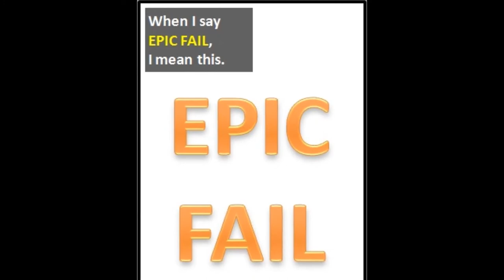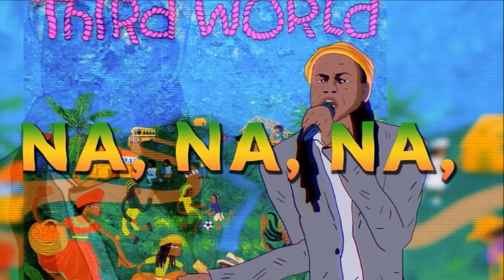Nata Konza Wlajs & Onaj Lik & R Beatmaker Outtakes, Epic Fails and Beyond The Scenes 2022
Mostly Stoners THC beat